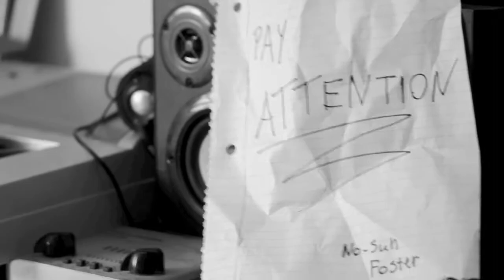No Suh Foster- Pay Attention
Promo video I shot for my homie Foster for his upcoming mixtape "Above The Influence"